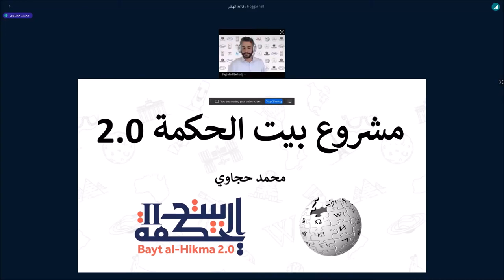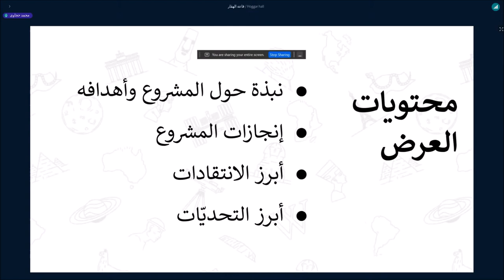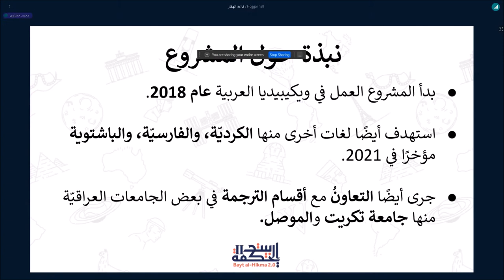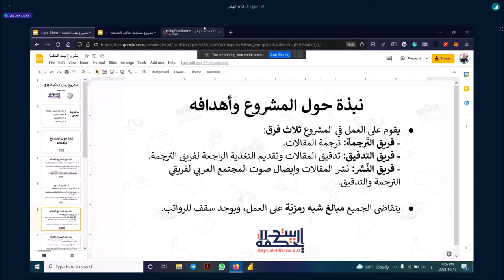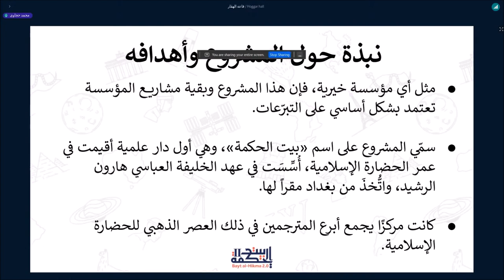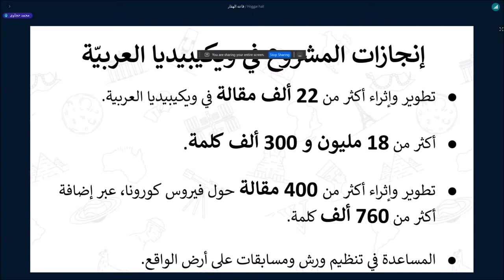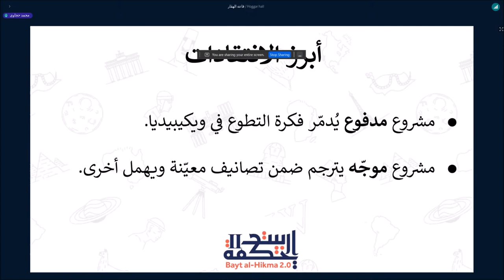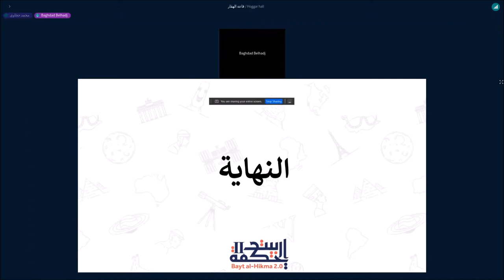ويكي عربية 2021 - محمد حجاوي - مشروع بيت الحكمة 2.0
مداخلة محمد حجاوي حول مشروع بيت الحكمة 2.0

Project house of wisdom 2.0